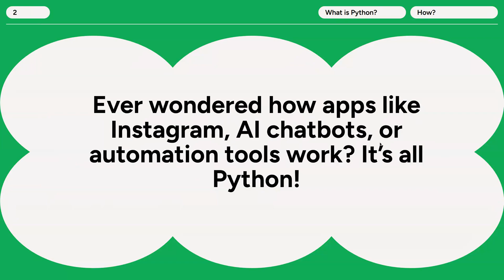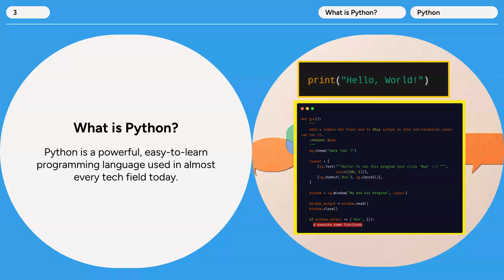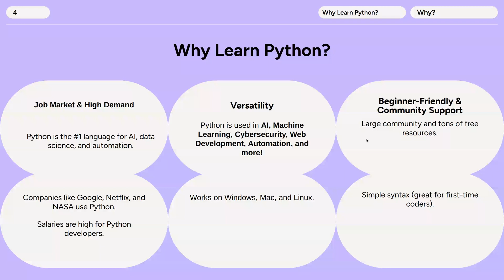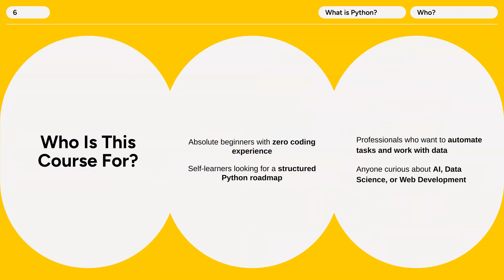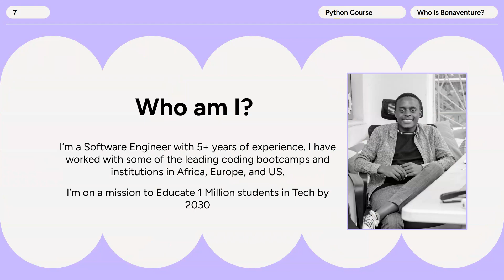What is Python & Why Learn Python? Introduction to this Python Series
💻 Get the Code on GitHub
Clone the full project and follow along: